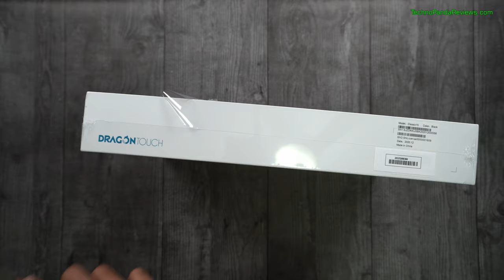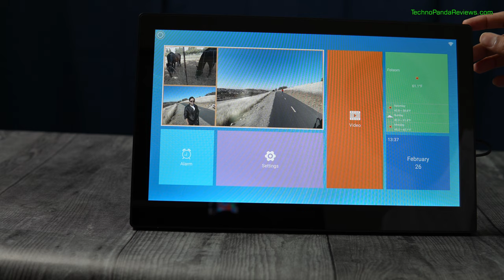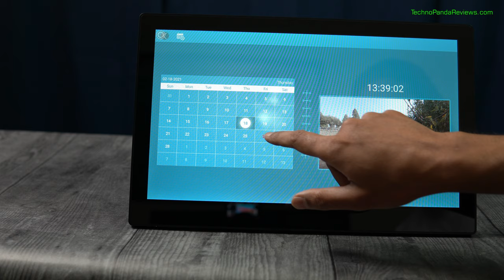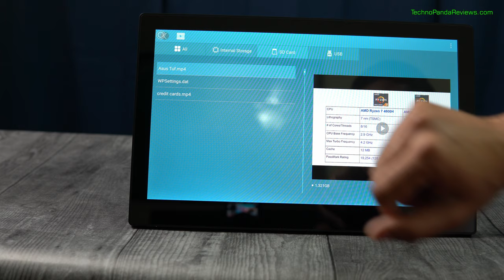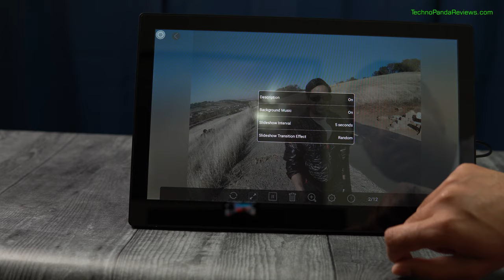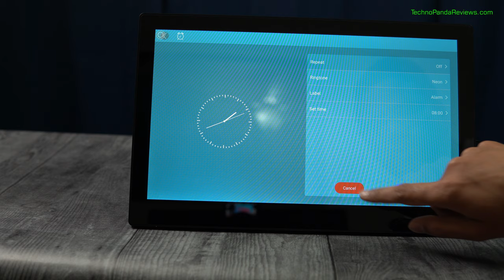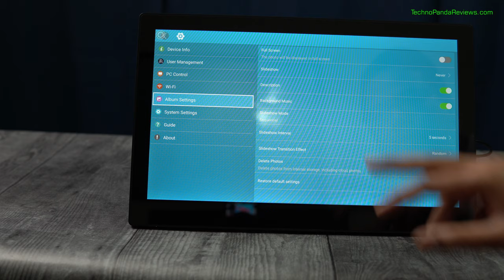Dragon Touch: 15.6” FHD Touch Screen WiFi Digital Photo Frame Review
🙏 If you found this video useful, please consider supporting this channel

Detailed review of Dragon Touch Classic 15 Digital Picture Frame